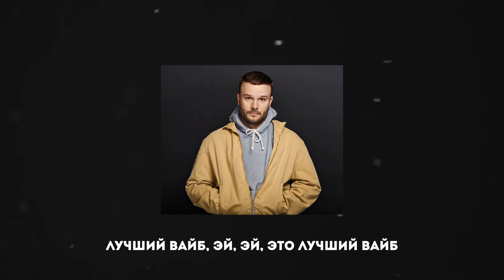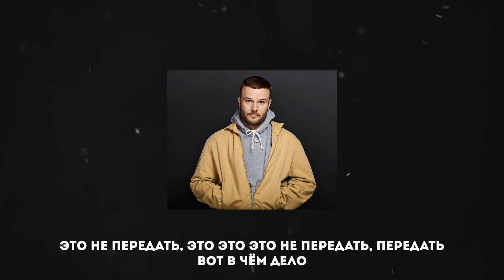Макс Корж - Лучший вайб